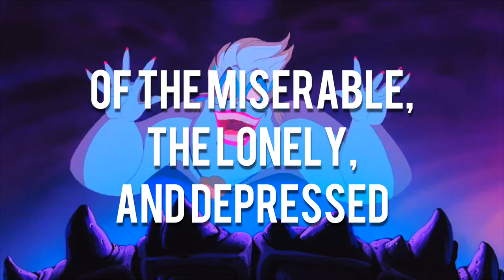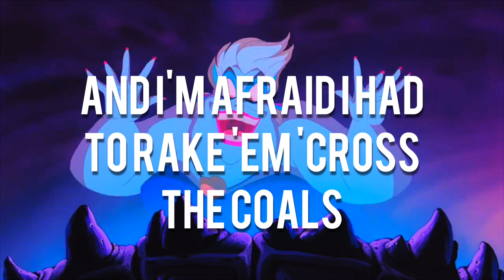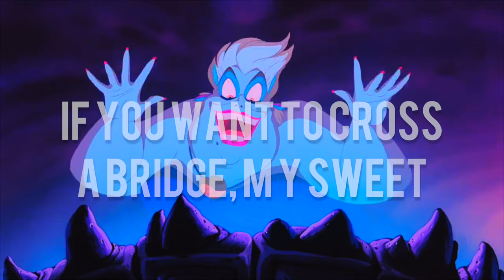POOR UNFORTUNATE SOULS - Song and Lyrics - The Little Mermaid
“Poor Unfortunate Souls” is the villain song in 1989’s The Little Mermaid sung by Ursula the Sea Witch. It was written by Allen Menken and Howard Elliot Ashman. It was sung by Pat Carol who also provided the voice for Ursula the Sea Witch.

Lyrics:

I admit that in the past I've been a nasty
They weren't kidding when they called me, well, a witch
But you'll find that nowadays
I've mended all my ways
Repented, seen the light, and made a switch
True, yes

And I fortunately know a little magic
It's a talent that I always have possessed
And dear lady, please don't laugh
I use it on behalf
Of the miserable, the lonely, and depressed (Pathetic)

In pain, in need
This one longing to be thinner
That one wants to get the girl
And do I help them?
Yes, indeed
Those poor unfortunate souls
So sad, so true
They come flocking to my cauldron
Crying, "Spells, Ursula, please"
And I help them

Now it's happened once or twice
Someone couldn't pay the price
And I'm afraid I had to rake 'em 'cross the coals
Yes I've had the odd complaint
But on the whole I've been a saint
To those poor unfortunate souls

The men up there don't like a lot of blabber
They think a girl who gossips is a bore
Yet on land it's much preferred for ladies not to say a word
And after all dear, what is idle babble for?
Come on, they're not all that impressed with conversation
True gentlemen avoid it when they can
But they dote and swoon and fawn
On a lady who's withdrawn
It's she who holds her tongue who gets a man

Come on you poor unfortunate soul
Go ahead
I'm a very busy woman and I haven't got all day
It won't cost much
Just your voice!
You poor unfortunate soul
It's sad but true
If you want to cross the bridge, my sweet
You've got the pay the toll
Take a gulp and take a breath
And go ahead and sign the scroll
Flotsam, Jetsam, now I've got her, boys
The boss is on a roll
This poor unfortunate soul

Beluga sevruga
Come winds of the Caspian Sea
Larengix glaucitis
Et max laryngitis
La voce to me
Now, sing
Aa-aa-aah, a-aa-aah
Keep singing!
Aa-aa-aah, a-aa-aah

Fun Facts

Ursula’s look was based on actress Divine, the stage name of character actor Harris Glen Milstead who appeared in many of director John Water’s movies like Pink Flamingoes. Before Pat Carol was cast in the role, actress Elaine Stritch was considered.

The spell Ursula chants at the end of the song isn’t actually complete gibberish. “Beluga” and “Sevruga” are both species of migratory sturgeon fished for their caviar.

Pat Carol also provided the voice for Ursula’s less talented sister Morgana in Little Mermaid sequel The Little Mermaid II: Return to the Sea